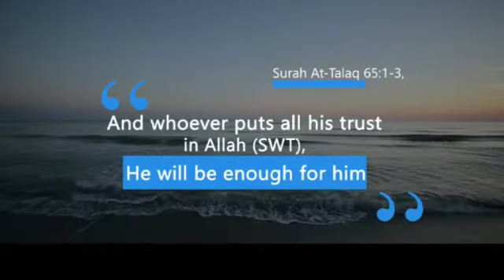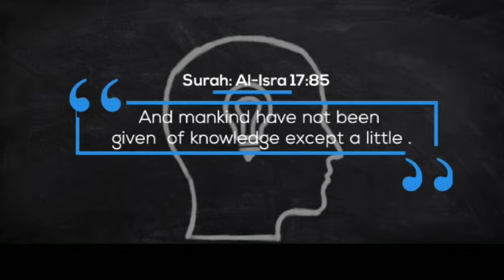Quotes from Quran...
"It might take a year, it might take a day - but whatever Allah has willed will always find its way."